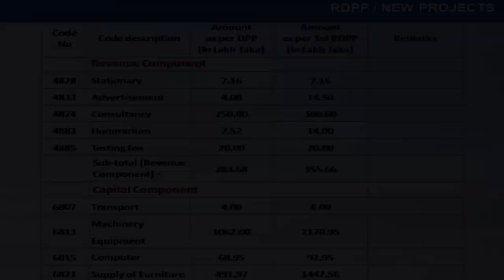Bangladesh Naval Academy